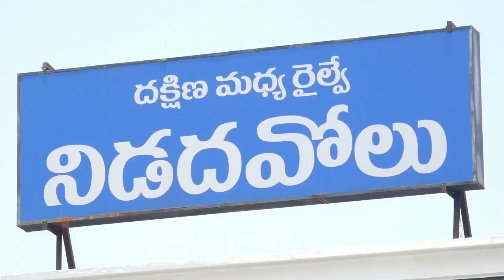జనం మెచ్చేలా జగనన్న పాలన..– వైఎస్సార్‌సీపీ ఎమ్మెల్యే అభ్యర్థి జి.శ్రీనివాస్‌నాయుడు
నిడదవోలు పట్టణం 7వ  వార్డ్ వడ్డీలు వీధి, గౌడ్ వీధి నందు ఆదివారం వైఎస్సార్‌సీపీ ఎమ్మెల్యే అభ్యర్థి జి.శ్రీనివాస్‌నాయుడు,  కుమారుడు వరుణ్ సాయి  ఎన్నికల ప్రచారం చేశారు. ఐదేళ్లలో ముఖ్యమంత్రి వైఎస్‌ జగన్‌మోహన్‌రెడ్డి ప్రవేశ పెట్టిన సంక్షేమ పధకాలను వివరిస్తూ, మరోసారి వైస్సార్సీపీకి ఓటు వేసి గెలించాలని కోరారు. పర్యటనలో పలువురు తమ కుటుంబానికి గత ఐదేళ్ల లో కలిగిన లబ్దిని వివరించి ఆనందం వ్వ్యక్తం చేశారు.  రెండు ఓట్లు ఫ్యాన్‌ గుర్తుపై వేయాలని .శ్రీనివాస్‌నాయుడు ఓటర్లను  అభ్యర్థించారు